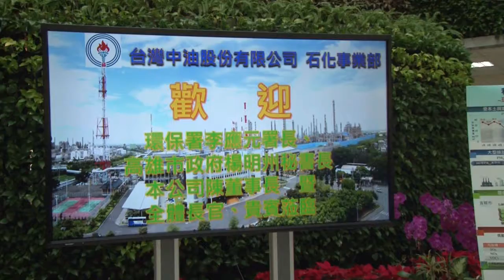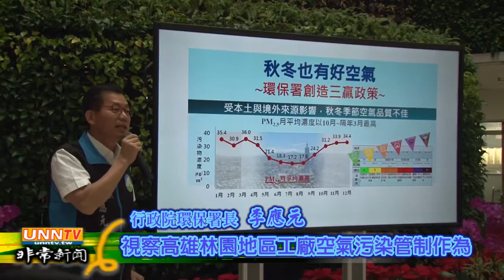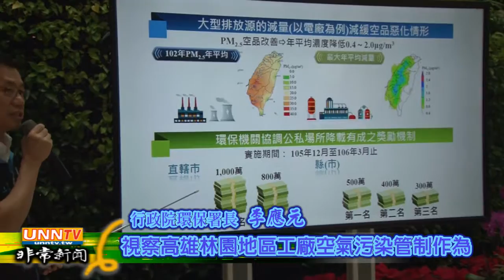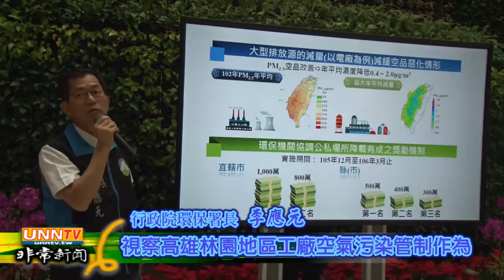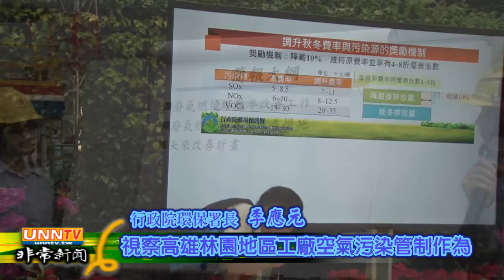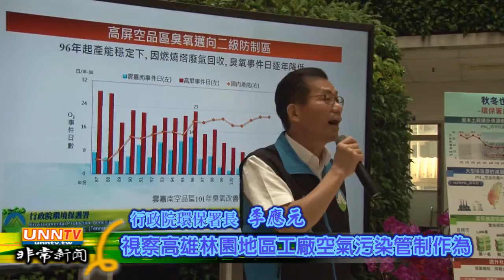行政院環保署.台灣中油石化事業部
行政院環保署於今年12月21日在台灣中油石化事業部辦理「石化業空氣品質改善積極作為」說明會，強調「強化源頭、精進管末」，環保署長李應元跨石化事業部林園石化廠更是大幅降低空汙的最佳楷模。

中油石化事業部林園石化廠為改善空氣品質，運用含硫量極低的乾淨天然氣（LNG）於製程上已達80%以上，並建置能夠收回100%的廢氣回收系統（FGRS）且回收效益達每年3億元，並以最佳可行控制技術（BACT）來操作。

台灣中油董事長陳金德表示，他對林園廠操作很嚴格，懲處也很嚴厲，就是希望做到防汙减排，將排污降到最低。除此，針對製程啟動安全機制時，燃燒塔會有濃煙和火光現象，往往讓附近居民虛驚並關切，因此石化事業部全面性、整體性檢討制度面與管理面，在最短時間提出「中油林園廠整體性改進行動計畫」，找出了18項項目進行改善，亦敦請工業局專業團隊從旁協助及輔導。

陳金德指出，他對對林園督導很嚴格，過去要排到燃燒塔燒掉的，都已經回收再利用。尤其大型壓縮機的製程危害PHA分析結果，更委請第3方具公信力單位(德國萊茵認證TUV) 驗證改善後之良好成果。

他強調，林園廠將持續控制廢棄物排至燃燒塔的量，和地方,高雄市政府－起做好減排節能。直至12月中旬，18項改進項目大部份已完成，最近更決定斥資近千萬元，進行兩座燃燒塔燃燒嘴更新工程，將更進一步大幅減少火、煙、音困擾，把防治工作做得更臻完備。